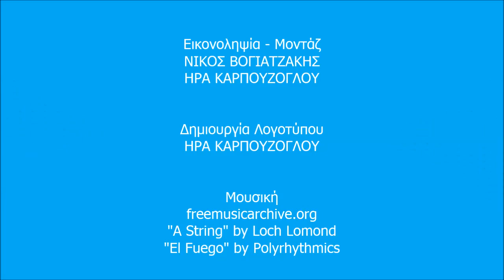caretta-caretta, Tinos 2016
caretta-caretta/Tinos, καρέτα-καρέτα/Τήνος